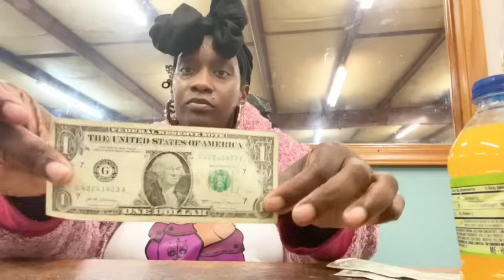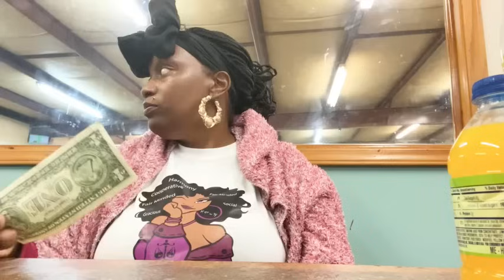DAY SIX MOVING TIME IS TICKING *||~ NEVER WILL WE NOT BE SHELTER ~LAUNDRY*||~ PEACEFUL PLACE ✊🏽🤬